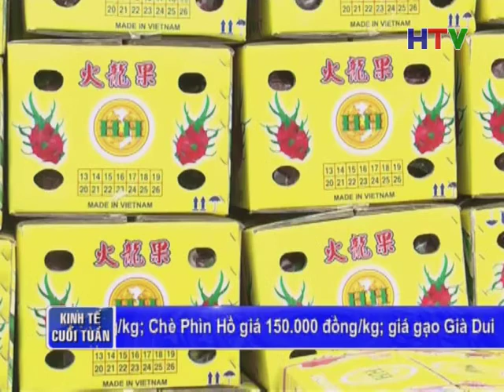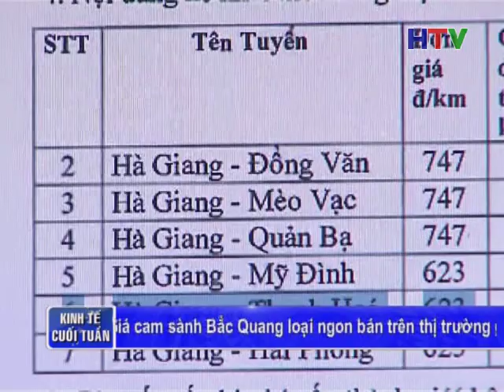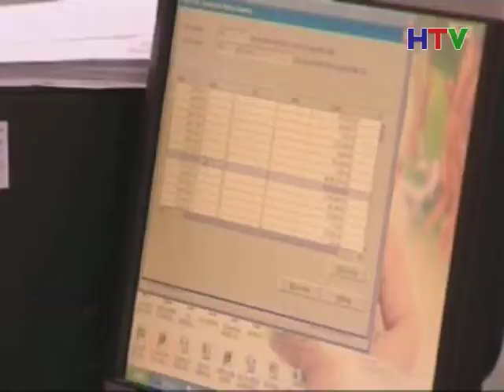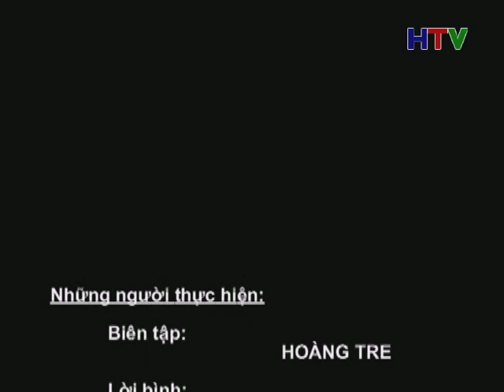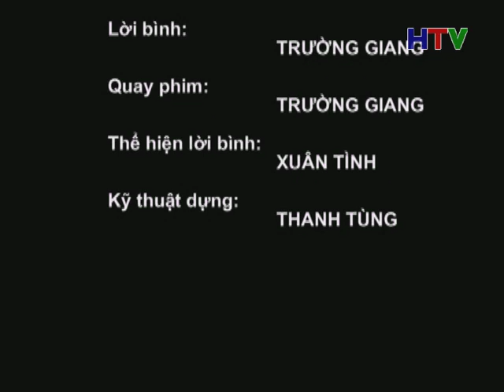CM KINH TE CUOI TUAN 24 1